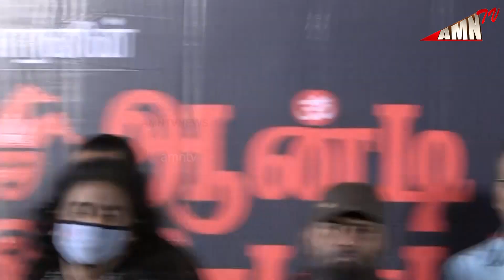Anti indian official trailer |Comedy Speech Blue Sattai Maran